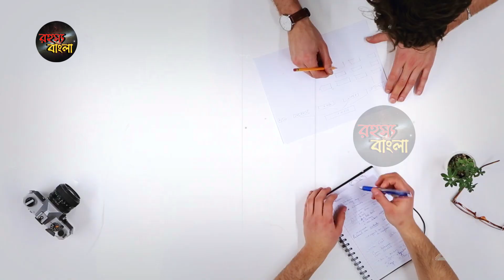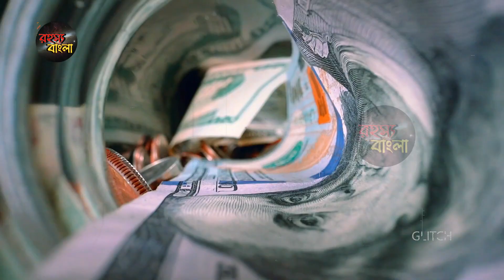জলে গেলো 20-22 বছরের পরিশ্রম || অবশেষে ভারতকে স্মরণ,হবে বিল পাশ?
জলে গেলো 20টা বছরের পরিশ্রম || অবশেষে ভারতকে করলো অনুসরণ